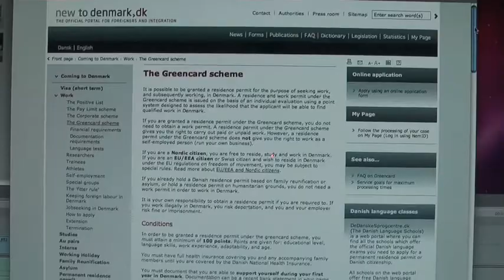Integrating Foreign Workers into Danish Society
The Danish green card scheme has a number of flaws that need to be acknowledged because highly skilled foreign workers bring a lot of benefits to the county.